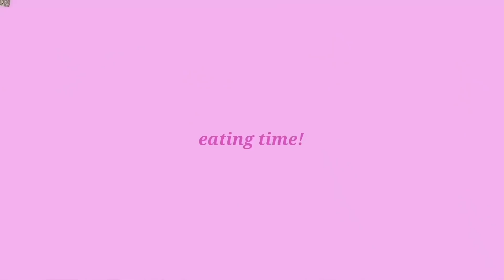MY BIRTHDAY CELEBRATION! sweet 16 ♡